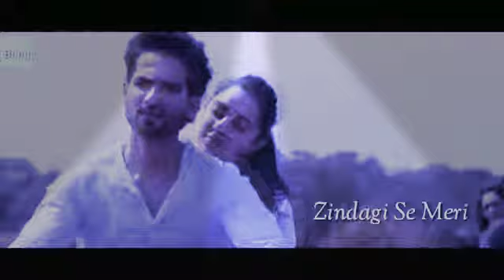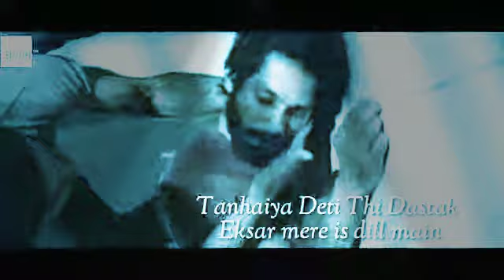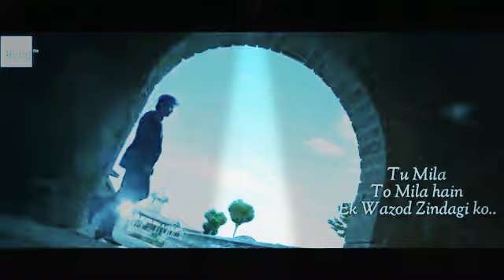Kabir singh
Mix song